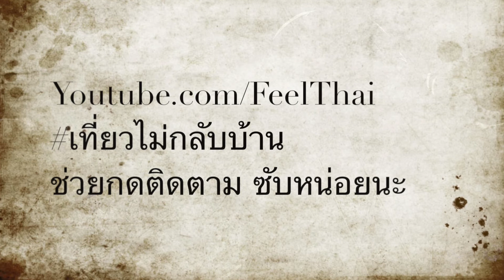ทำกับข้าวย่างหมูเตาฟืนที่โฮมสเตย์บ้านสันเจริญ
บรรยากาศชีวิตบ้านป่า ทำกับข้าวย่างหมูเตาฟืนที่โฮมสเตย์บ้านสันเจริญ  ดอยสวนยาหลวง